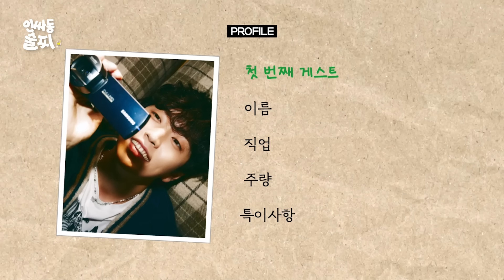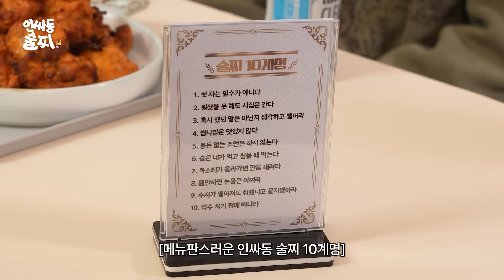[SUB] ★축 이채연 MC 데뷔★ B1A4 산들과 함께하는 대환장 치맥 타임🍻 | 인싸동 술찌 ep. 1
안녕하세요~ 채연입니다! 🍒
모두가 편안하게 즐길 수 있는
小알콜 지향 토크쇼!
《인싸동 술찌》로 찾아 뵙게 되었는데요🥰

오늘 이 영광스러운 첫 자리를
WM의 기둥! 제가 가장 존경하는 선배!
B1A4 산들 선배님과 함께하게 되었습니다 🎉

앞으로도 《인싸동 술찌》

엉뚱발랄 채연이😏와 함께하는 小알콜🍹 토크쇼!
매주 수요일 저녁 7시 인싸동 술찌🥂